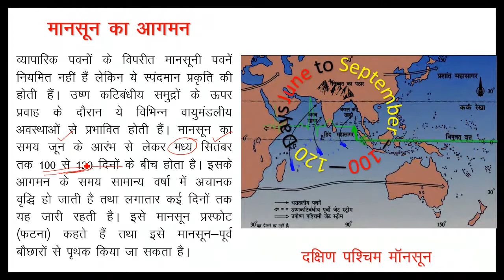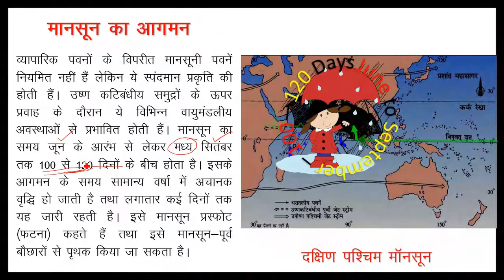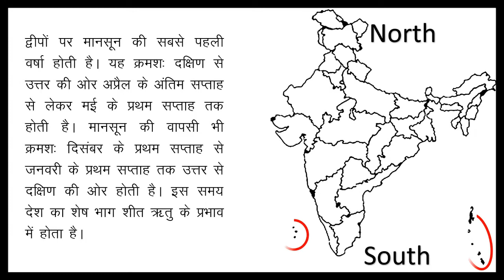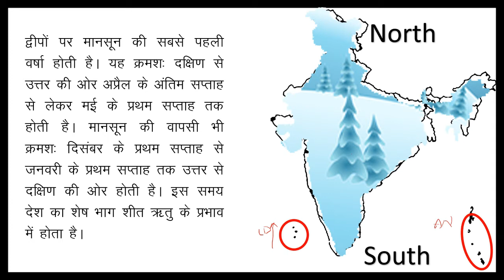जलवायु : मानसून का आगमन और वापसी /Climate:The Onset of Monsoon and Withdrawal Class9 (भाग -6)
वीडियो की टाइम लाइन
00:00-01:52  -आरंभिक परिचय
01:53-17:27 -मानसून का आगमन
17:28-20:17 -मनीष शंकर तिवारी
20:18-22:43 -मानसून की वापसी
22:44-24:04 -द्वीपों पर मानसून
24:05-25:51 -सारांश

2. जलवायु:जलवायवी नियंत्रण तथा भारत की जलवायु को प्रभावित करने वाले कारक  (भाग-2)